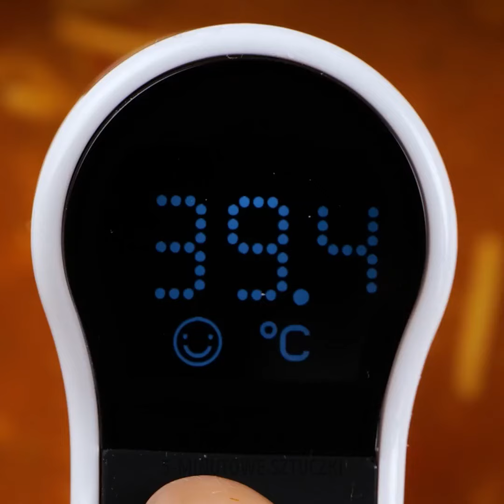Podstawowe wskazówki kulinarne, które każdy kucharz domowy powinien znać: Sztuczki z czekoladą